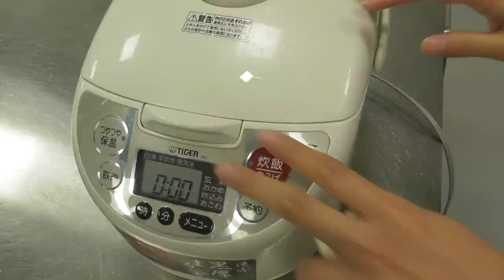【離乳食 初期】10倍がゆをごはんと一緒に炊くバージョン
①10倍がゆの炊飯器セット（2合）

それぞれの時期に合わせた離乳食の作り方を再生リストにまとめたものは、次のリンクをご覧ください。

離乳食の情報は、市のウェブサイトにも掲載をしています。